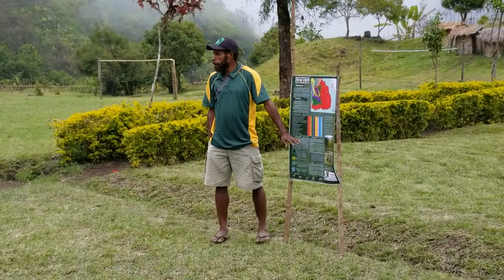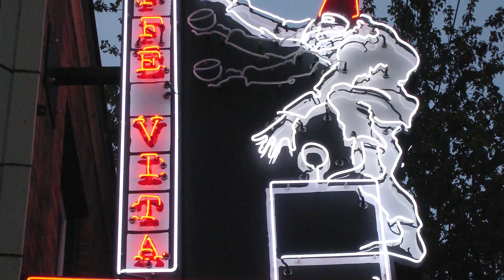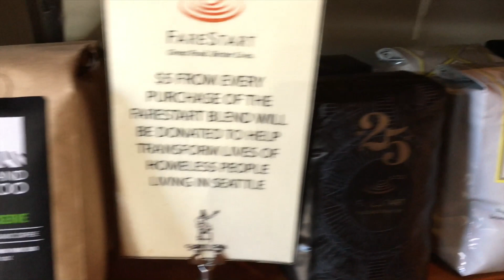Papua New Guinea Part 2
CityStream ventures to one of the last pristine cloud forests on Earth to witness Woodland Park Zoo's renowned animal conservation program in action! Papua New Guinea is home to endangered tree kangaroos. Locals nearly hunted them to extinction. But these adorable and elusive creatures have made a comeback thanks to a Seattle biologist who's dedicated her life to save them. Dr. Lisa Dabek says this effort can only be sustained if villagers take the lead. See how a Seattle coffee company has forged a vital link to help make that happen. Host Penny LeGate has these stories from Woodland Park Zoo.

Produced for Seattle Channel | CityStream
Producer/Writer: Penny LeGate
Editor: Danny Gadd